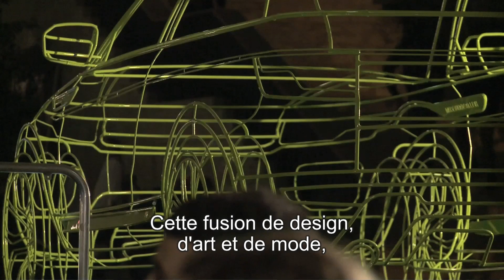Range Rover Evoque Party à Paris